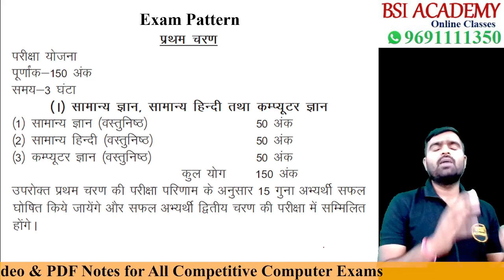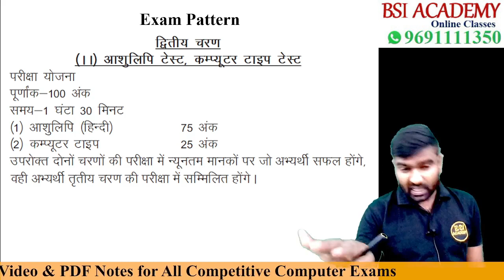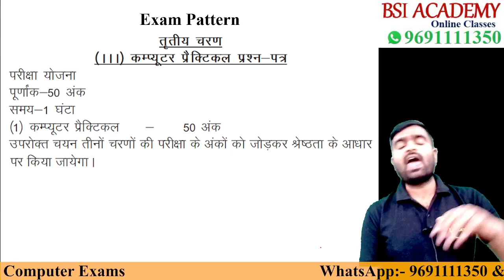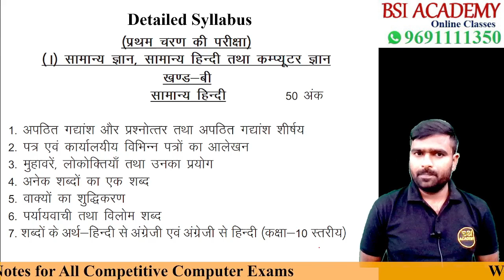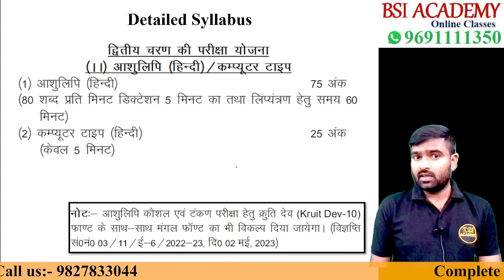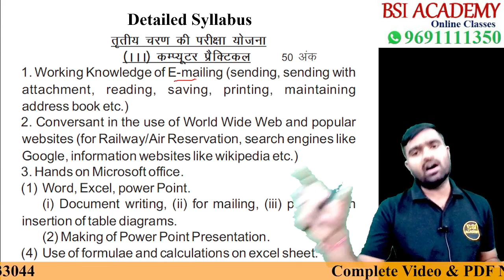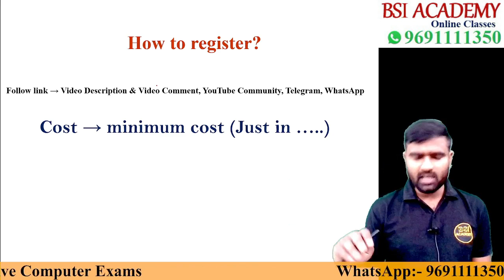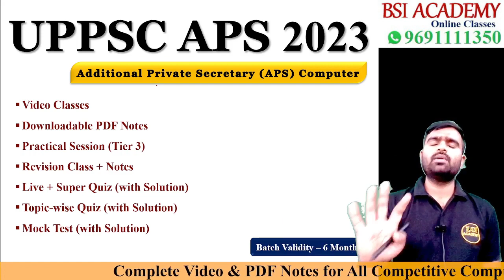UPPSC APS Recruitment 2023 | UPPSC APS Exam Pattern & Detailed Syllabus | UPPSC APS Computer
UPPSC APS Recruitment 2023 | UPPSC APS Exam Pattern & Detailed Syllabus | UPPSC Additional Private Secretary (APS) | UPPSC APS Computer

 Computer Class for:
➤ CPCT
➤ MPASI
➤ MPSI Steno
➤ MP High Court
➤ MP Patwari
➤ Sub Engineer
➤ UP SI
➤ UP ASI
➤ Group 2 (Sub Group 4)
➤ Group 4